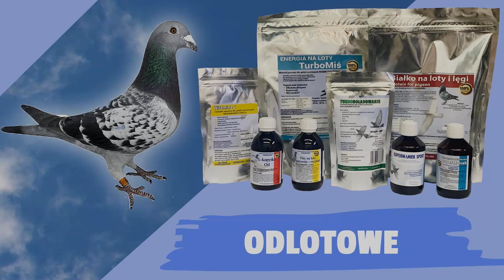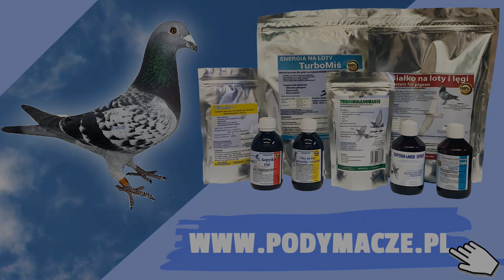Odbudowa polotowa po bardzo trudnym locie 330 km Grimma. Hodowla Edward Derewlany